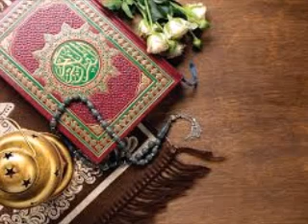Tafseer Surah Aal e Imran || Part 26 of 29